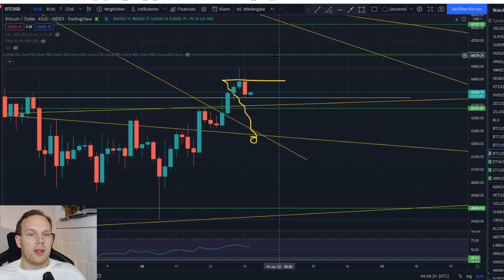Bitcoin und Ethereum, Wir warten! Ziehen wir weiter oder runter? DAS ist jetzt wichtig!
TimeStamps:
Bitcoin 0:00 - 2:28
Ethereum 2:28 - Ende

Heutige Chartanalyse zu  Bitcoin & Ethereum  ,über einen Kommentar Für den Algo, sowie ein Like und Ein Abo würde ich mich sehr freuen!

1. Meine Amazon Wunschliste:
2. Ein Buch das JEDER gelesen haben sollte:
3. Filme die ich MINDESTENS 3 Mal im Jahr sehe!
4. Meine Webcam: C920
5. Mein Mikro Auna 900B
6. Meine Monitore, Acer 27 Zoll
7. Meine Tastatur und Maus: Logitech
8. Mein Mauspad
9. Meine Vlog Kamera: Panasonic GH4
10. Mein Gamingstuhl: Noblechair
11. Mein Headset: Logitech G933